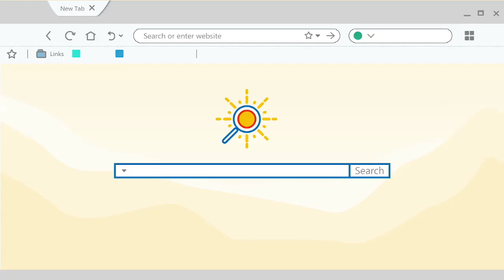¡Santander para los jóvenes!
Llegó la sucursal más innovadora y disruptiva de Santander Universidades. ¡Conócela!